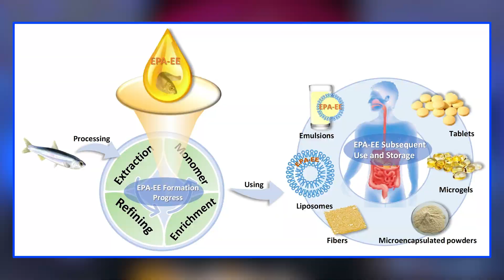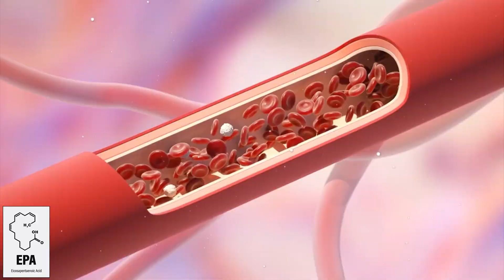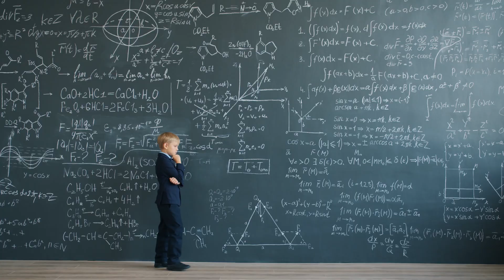𝗢𝗺𝗲𝗴𝗮-𝟯 𝗙𝗶𝘀𝗵 𝗢𝗶𝗹𝘀 – How DHA & EPA Impacts Dopamine & Brain Health 🧠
I review Fish Oil! This is a dietary supplement rich in omega-3 fatty acids DHA and EPA; which are essential for various aspects of human health, particularly supporting heart health, brain function, and reducing inflammation in the body. It can also indirectly influence dopamine.

Chapters:
0:00 - What to Expect
0:35 - Why Fish Oil is Important!
1:10 - Different Types of Omega-3's
2:07 - Benefits
2:43 - My Review (Personal Experience)
3:08 - Dosage & Bioavailability